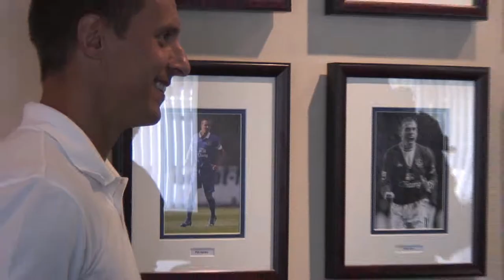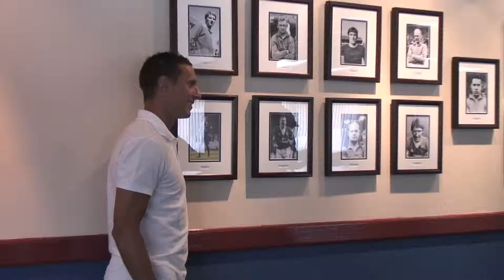Phil Jagielka speaks of his pride at being named Everton FC captain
The final part of the Echo's video interview with the Everton and England star